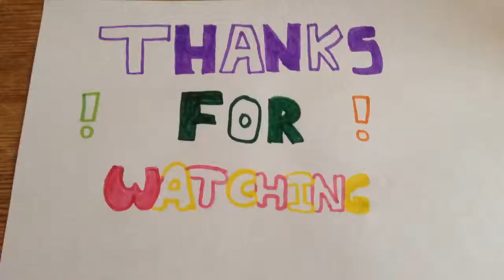Taste test with a special guest!